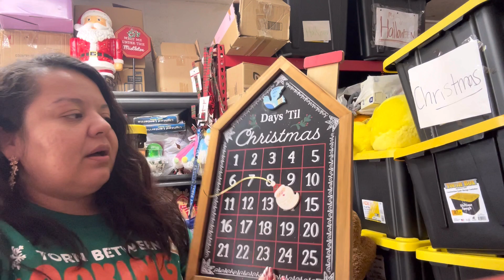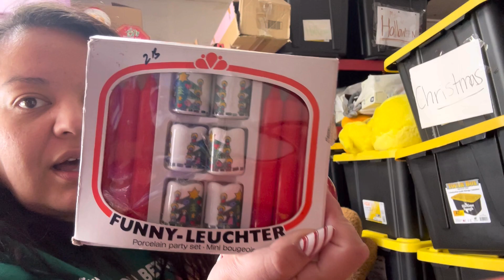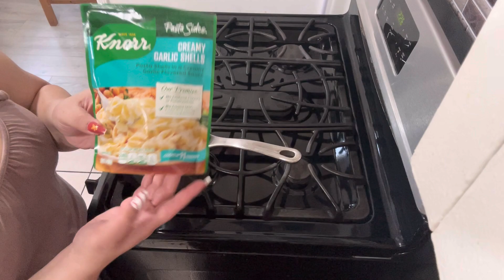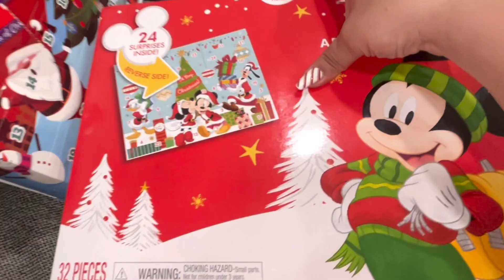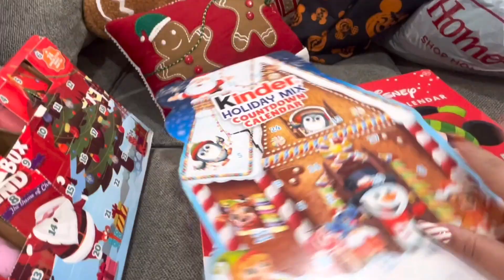VLOGMAS DAY 8! Finally got to cook at Home! Selling some of my Christmas Decor + Shopping!